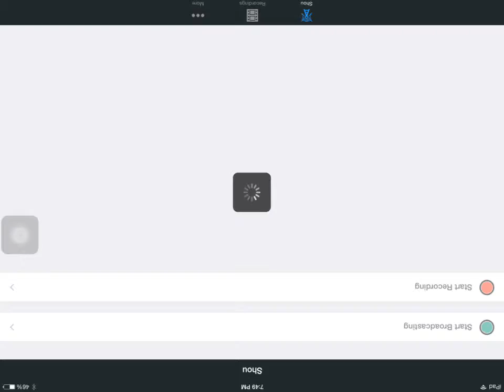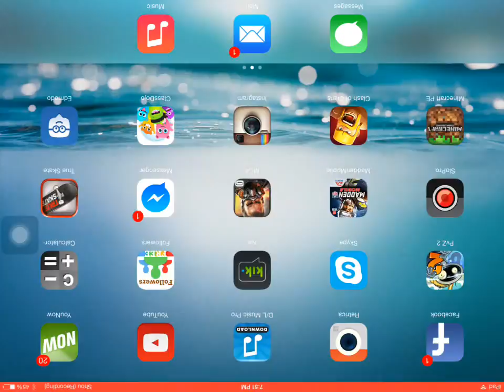Clash of clans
Well I made this video for you Guys tell me if u Whana know how to download the screen recorder